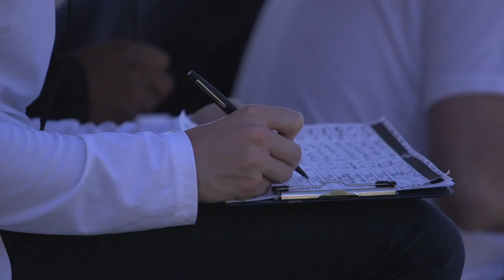Fresno State Football: 2019 Pro Day 3/18/19